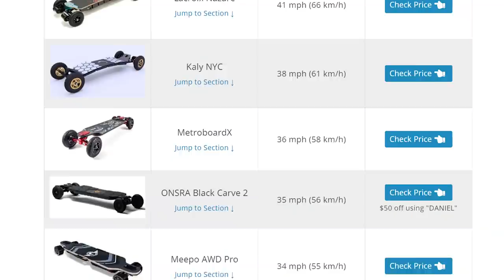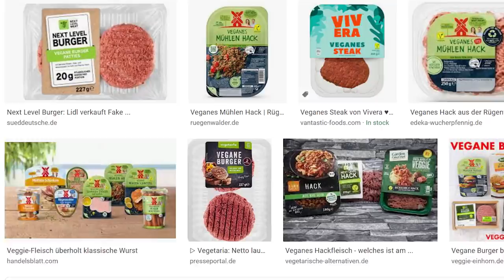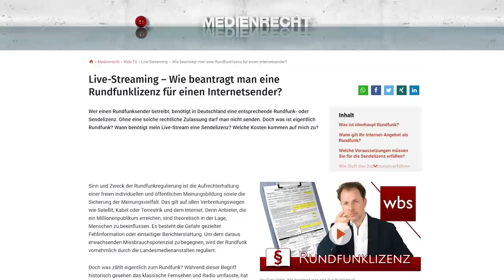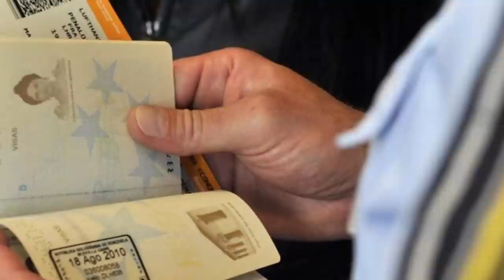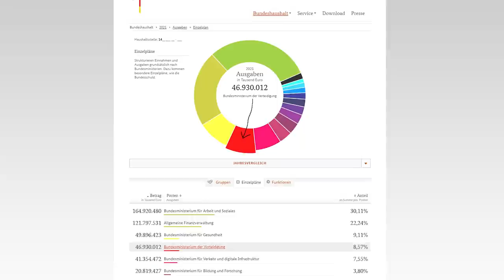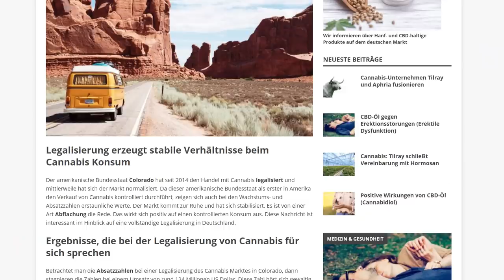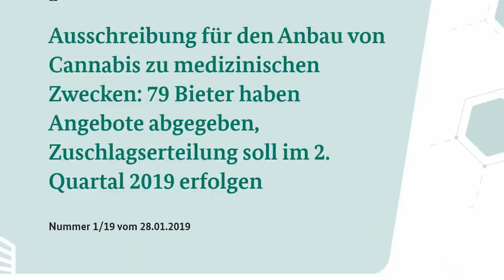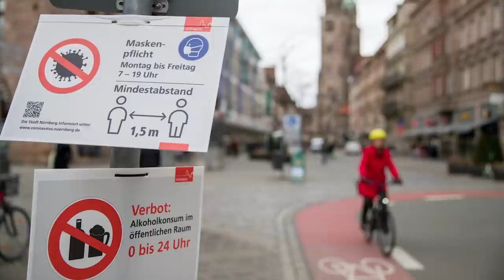Was ich als Diktator von Deutschland ändern würde 😜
Mein interaktives Trip-Buch auf Amazon bestellen:

25 Euro Gratis Reiseguthaben, wenn ihr euch über meinen Ref-Link bei Airbnb eine Reise für über 65 Euro bucht:

BTC-Spenden an:
1KKhYPt1LTSJe4DYzuZNYuEmwbJo8cfDRA